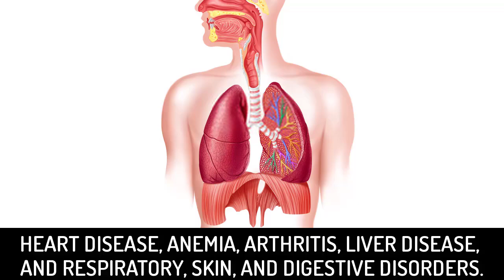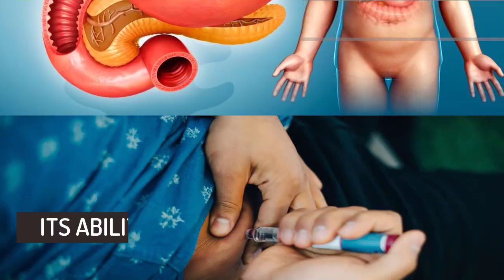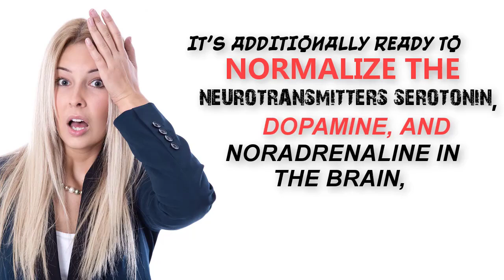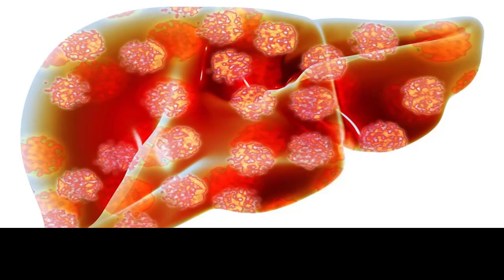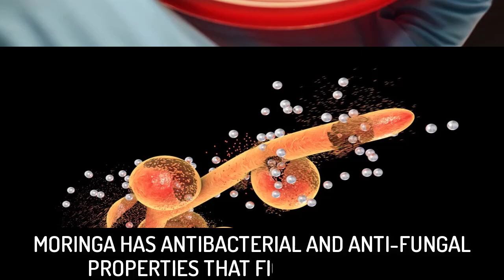10 Amazing Health Benefits Of Drinking Moringa Every Day | What Happens When You Drink Moringa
10 Amazing Health Benefits Of Drinking Moringa Every Day | What Happens When You Drink Moringa

The Turmerie You're Consuming Is Useless Unless You Teke It In One Of These 3 Ways

Eat a guava for 3 days and see what happens to your body No 2 You Need

NEVER USE GINGER IF YOU HAVE ANY OF THESE CONDITIONS IT CAN CAUSE SERIOUS HEALTH PROBLEMS

This Bath Pulls Toxins Out Of The Body Improves Muscle And Nerve Function Reduces Inflammation

ALL YOU NEED IS ONE TEA BAG AND YOU WILL NEVER SEE MICE OR SPIDERS IN YOUR HOUSE AGAIN

▬▬▬▬▬▬▬▬ஜ۩۞۩ஜ▬▬▬▬▬▬▬▬▬
▬▬▬▬▬▬▬▬ஜ۩۞۩ஜ▬▬▬▬▬▬▬▬▬